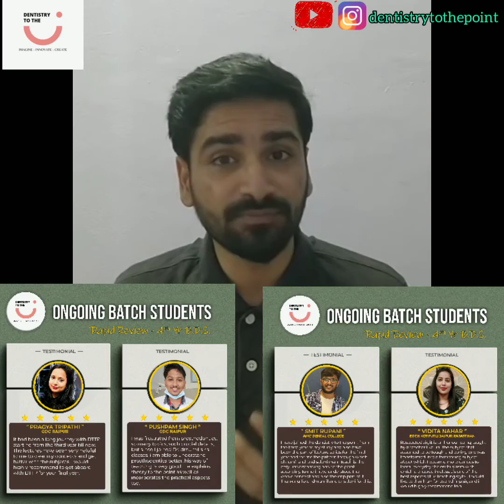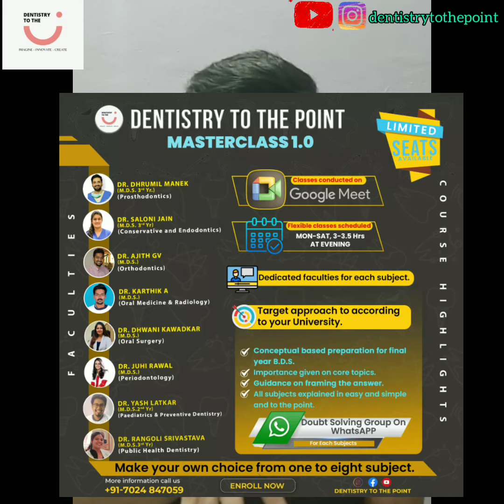MASTERCLASS 1.0 :- FULL TIME COURSE FOR FINAL YEAR BDS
As we’ve promised, we are here with our exclusive “MASTERCLASS 1.0”

* EXCLUSIVE ONLINE COURSE FOR FINAL YEAR B.D.S *

Dentistry to the point brings you 2.5 months course of all 8 subjects for final year students. A simplified curriculum with brushing of all the 8 subjects by our qualified faculty members. A  conceptual clearance of all the final year subjects.

 • 3-3.5 hr live online classes on google meet.

•  Demo videos available for different sujects on our YouTube channel.

• 24/7 doubt solving on whatsapp groups for all subjects.

• Pocket friendly cost i.e only ₹ 1349 per subject.

• You can choose your subjects. Can be 1 or more and classes won't clash.

• One to one interaction with participants.

Hurry up!!! limited seats enroll once you won't regret

📌 Starting from Date:- 16th October 2022
Timings and slots will be shared once registered.

To Register click on the link *LINK IN BIO*  in you'll find various links regarding our YouTube channel for demo videos of other subjects as well as the payment link and google form link which you have to fill once you have completed the payment.

~Team Dentistry to the Point ~ @dhrumilmanek @yash_latkar @dr_karti @juhirawal @saloni6143 @dhwanikawadkar @ajithsmilelover @dr.rangoli